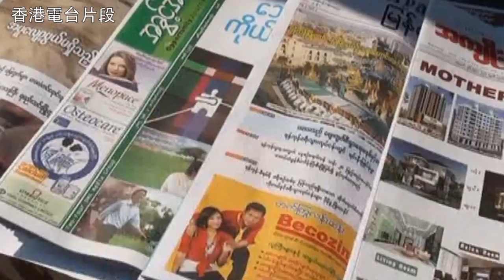獨角秀：緬甸能解禁昂山，中國呢？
等了21年的緬甸民主派領袖昂山素姬終於在6月16號去到諾貝爾獎頒獎台上，發表和平獎得獎演說。當中代表的意義是呢？
同是諾貝爾和平獎得主劉曉波，仍然身處在中國的監獄。到底一個軍人政權的緬甸，跟一個所謂共產政權的中國政府，又有何分別呢？

香港獨立媒體網邀請了國際關係學者，香港教育學院社會科學系副教授 - 沈旭暉，作出評論。